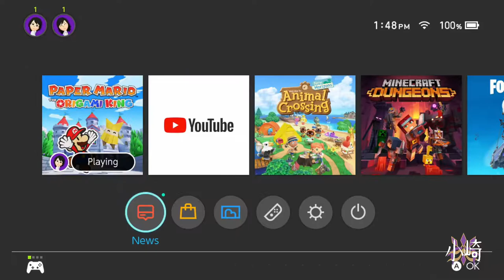I cheated the Ice Vellu. | Paper Mario: The Origami King "Let's Play" Ep.13 (Zorrin小崎 Reaction)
This is Big Brain!!! This is how you beat the Ice Vellumental!!!

I will tweet mostly random stuff and also channel updates!

Bob-omb